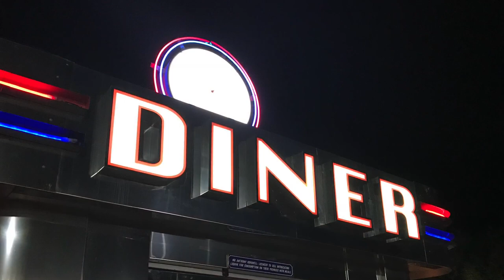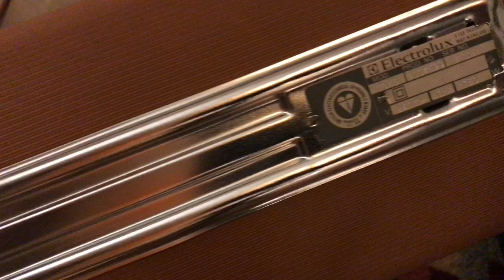230 Miles, 7 Vacuums and a Celebrity Collector Appearance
230 Miles, 7 Vacuums and a Celebrity Collector Appearance